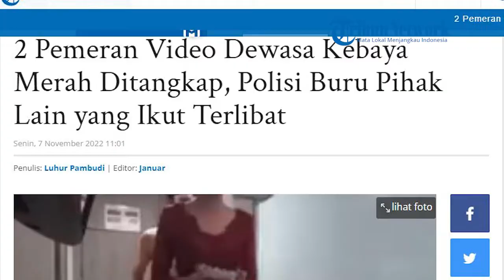Pemeran Kebaya Merah Ditangkap, Polisi Masih Kejar Pembuat Video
WARTAKOTALIVE.COM,Surabaya - Setelah mengamankan kedua pemeran video dewasa Kebaya Merah yang viral berdurasi 16 menit berlokasi di sebuah kamar hotel, kawasan Gubeng, Kota Surabaya. Polisi terus mengembangkan kasus tersebut.

Direktur Ditreskrimsus Polda Jatim Kombes Pol Farman mengatakan, pihaknya terus melakukan pengembangan atas kasus video dewasa viral tersebut.